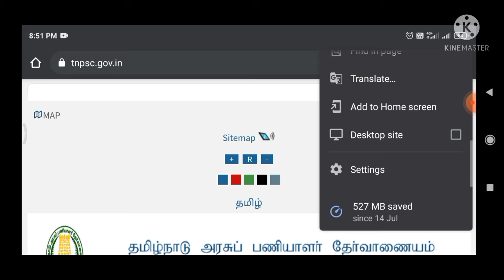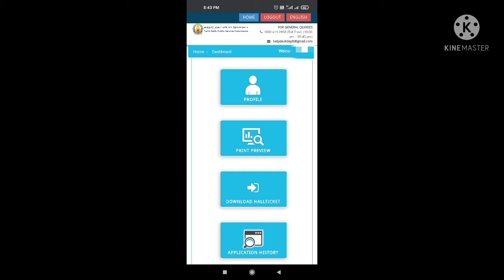how to download hallticket Department exam // may 2021 // revised shedule //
# How to download hallticket